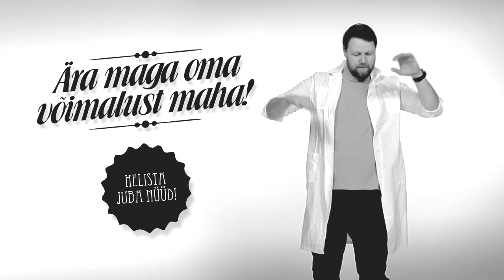5LOOPS - Su Ema Günekoloog feat. Genka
"Su Ema Günekoloog" featuring Genka aka Oleg Kosjugin - song from the "2013LP" album by 5LOOPS.
Thanks: Mihkel Uba (man behind the camera) / Aneth, Leila & Liis (the lovely "mom's") / Genka aka Oleg Kosjugin / Everybody who's part of the movement..